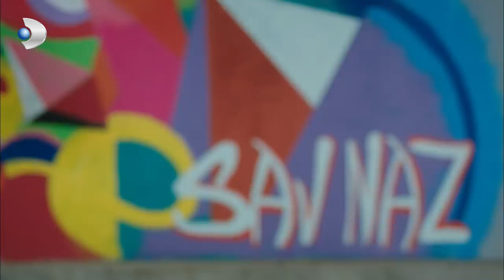Bana Zarar Veriyorsun! - Güneşin Kızları Özel Klip